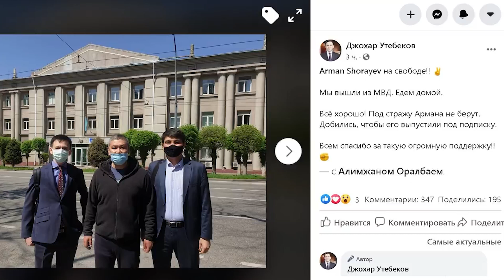От Кайрата МАМИ до Жакипа АСАНОВА: Судебная реформа / Джохар УТЕБЕКОВ – ГИПЕРБОРЕЙ №187. Интервью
Во второй части интервью каналу ГИПЕРБОРЕЙ адвокат Джохар УТЕБЕКОВ рассказывает о том, в чём, по его мнению, должна заключаться судебная реформа, начало которой президент ТОКАЕВ анонсировал в сентябре.

00:00 – анонс
00:35 – тема выпуска – судебная реформа
01:08 – про онлайн-правосудие
04:40 – заменить судью на искусственный интеллект
07:07 – ГИПЕРБОРЕЙ ни разу не видел справедливости в суде
09:30 – суд в KZ стал частью репрессивной системы
10:20 – о Жакипе Асанове и Кайрате Мами
11:50 – судьи боятся оправдательных приговоров
15:58 – о деле Искандера Еримбетова
17:03 – в суде вдвое сократилось число уголовных дел
22:14 – получила развитие медиация
23:50 – о следственных судах
26:00 – дела Альнура Ильяшева и Армана Шураева
30:04 – Конституционный суд нужен, чтобы убрать Мами?
33:47 – «при этом режиме независимого суда не будет»
34:48 – разделение властей: как его достичь?
36:15 – как Утебекову позвонил Асанов
37:20 – совет Мухтара Джакишева
39:34 – о люстрации судейского корпуса
44:14 – о выборности судей
46:40 – кто должен назначать судей?
48:56 – о суде присяжных
56:46 – о прозрачности отбора судей
58:17 – о председателях судов
1:00:15 – система ценностей: справедливость, а не деньги
1:01:30 – адвокаты стали публичными фигурами
1:02:45 – служение обществу как потребность
1:05:18 – отделить суд от исполнительной власти
1:06:40 – суд присяжных – дорогое удовольствие
1:07:40 – в KZ очень быстрое судопроизводство
1:09:00 – о развитии электронного суда
1:10:35 – верит ли Джохар в успех судебной реформы
1:11:52 – донаты для ГИПЕРБОРЕЯ

ГИПЕРБОРЕЙ №187. Интервью. От Кайрата МАМИ до Жакипа АСАНОВА: Судебная реформа / Джохар УТЕБЕКОВ